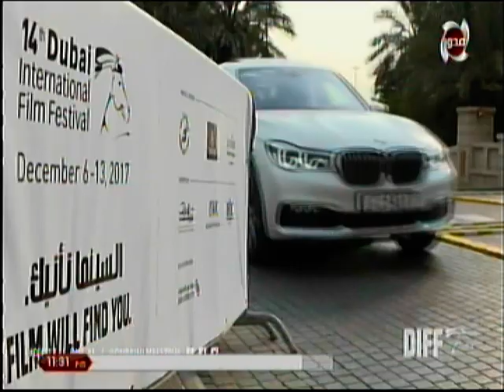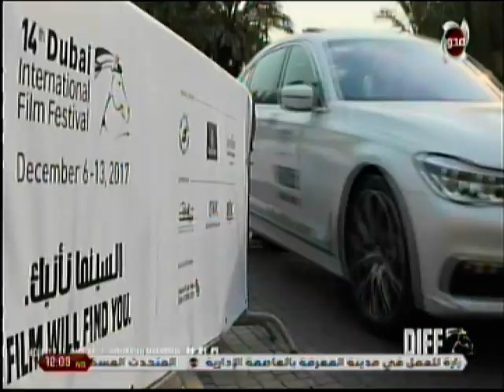أحلى النجوم حفل إفتتاح مهرجان دبى السينمائى part1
بوسى شلبى تغطى حفل إفتتاح مهرجان دبى السينمائى